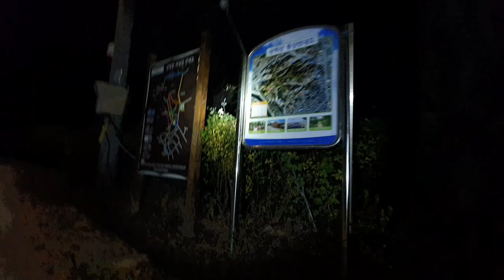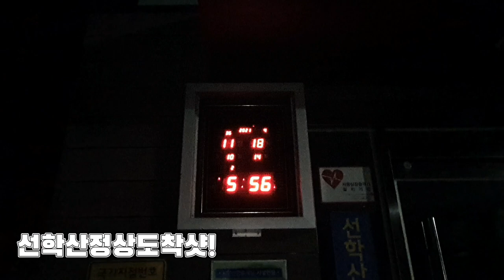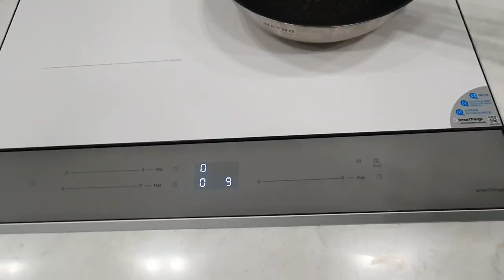구독과좋아요부탁드립니다!